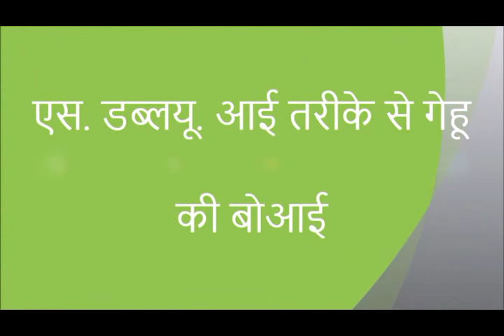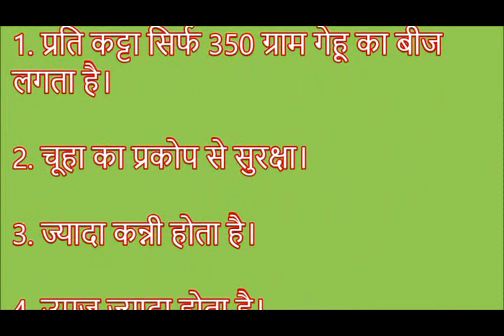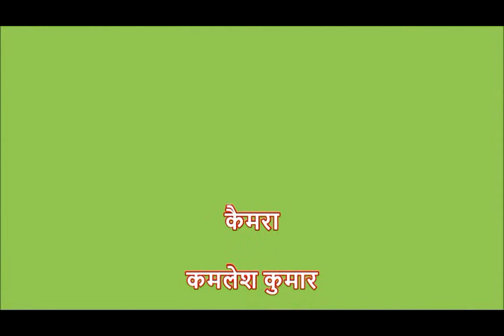SWI Sowing Jeevika Nalanda Bihar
SWI wheat sowing is the scientific method which is promoted by Jeevika in Bihar. Thousands of farmers are now adopting this Technic in their cultivation.